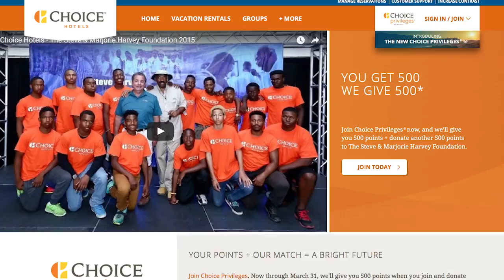Steve Harvey Mentoring | CelebMix